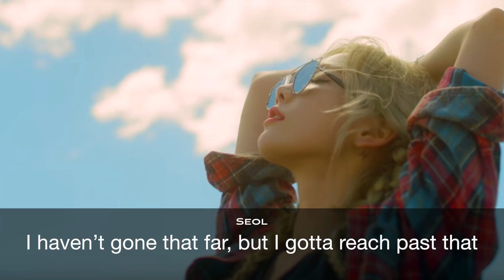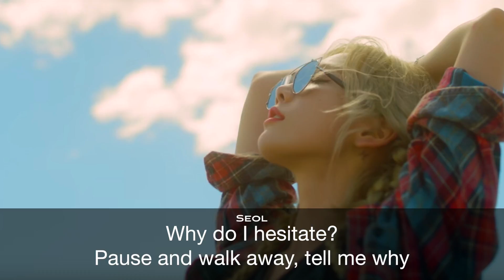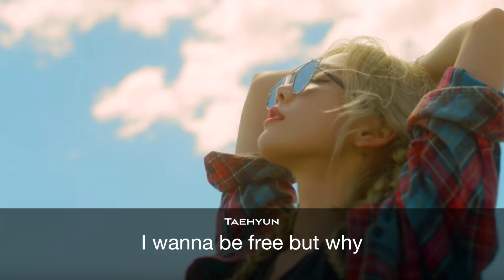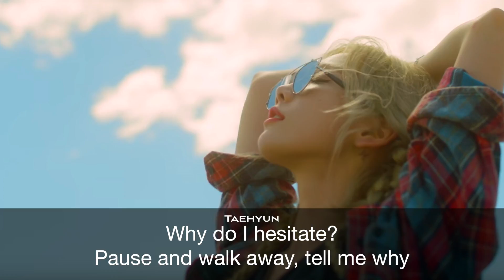Why - Taeyeon (태연) English Vocal Cover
Hi ! - This is my cover of Why by Taeyeon with my good friend, SEOL!

This english lyrics are written by me! This is not the final version, we both don't have the time to record lately so I just decided tor release this!
I also did 'Lion Heart' and 'You Think' (youthink is blocked worldwide so i deleted it :[ )